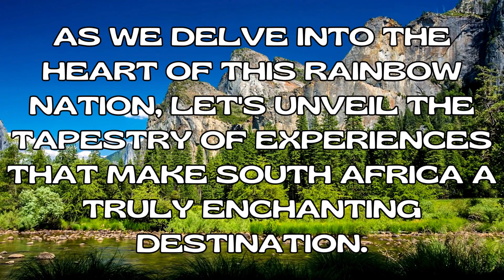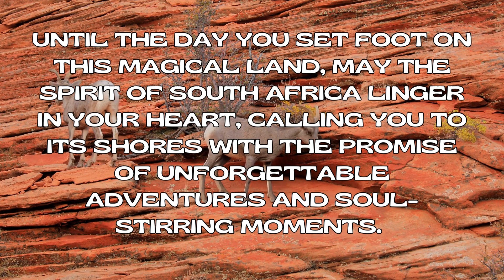"Soulful South Africa: A Tapestry of Landscapes, Culture, and Wildlife"